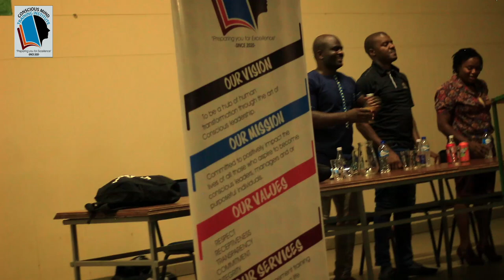2023 LEARNERS MOTIVATIONAL TALKS|| KANDJIMI MURANGI SS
LEARNERS MOTIVATION @consciousmindtraininginsti2332